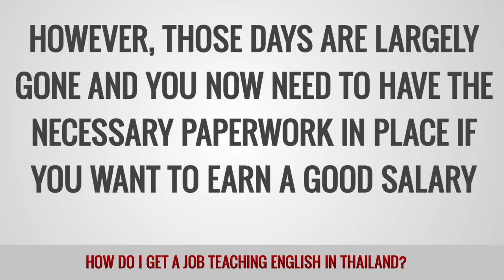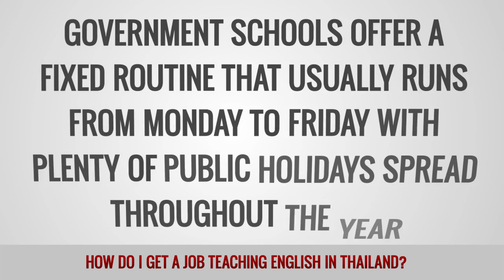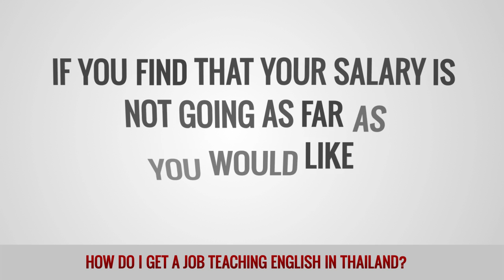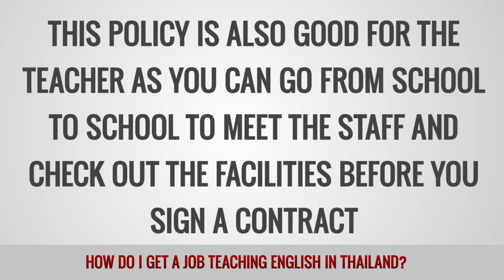How do I get a job teaching English in Thailand?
Thailand is firmly established as one of Asia's must-see destinations and is a favorite stop for many on the traditional backpacker trail. For those who want to stay on for an extended visit the good news is there is a healthy demand for English language teachers in many parts of the country. Although wages may not match those found in some of the region's teaching hotspots, you can still earn enough to live a comfortable lifestyle and to enjoy all that this beautiful country has to offer.

In the past it was almost the norm for teachers to work 'under the table' without a proper work permit, however, those days are largely gone and you now need to have the necessary paperwork in place if you want to earn a good salary. To be granted a work permit you need to possess a degree in any subject and we also recommend that you complete a TEFL training course before applying for jobs. Although it is not a legal requirement to teach in Thailand, schools increasingly expect their teachers to hold TEFL certification and many insist upon it. As well as opening up a wider jobs market with a higher earning potential, TEFL training will also give you the specific skills and knowledge you need to feel confident when you enter your own classroom for the first time.

The majority of teaching positions are found in government schools or in private language academies. Government schools offer a fixed routine that usually runs from Monday to Friday with plenty of public holidays spread throughout the year. Private schools generally pay slightly more but working hours often include evenings and weekends as students are normally attending in their own free time. Teachers with additional qualifications and significant experience will also have access to international schools and universities which offer higher salaries and greater responsibility. If you find that your salary is not going as far as you would like, private tutoring is widely available and offers a great way to earn additional income in your spare time.

Although it is entirely possible to organize a teaching job in Thailand from the comfort of your home country, either via a recruitment company or by replying to individual job posts, it may not be the best approach. Only a small number of employers advertise their positions online as the majority prefer to hire people who are already in the country. Appearance is highly important in Thai culture and a local hiring policy is the simplest way for employers to find out if you are suitable for the job. This policy is also good for the teacher as you can go from school to school to meet the staff and check out the facilities before you sign a contract.

As demand for qualified teachers is strong throughout the year there is no specific best time to look for work in Thailand, although December and January are probably the quietest months. Generally you can arrive at any time of year and start knocking on doors and arranging interviews straight away. The largest number of job openings can be found in the bustling capital Bangkok, whilst Chiang Mai in the north and Phuket in the south are also popular teaching spots.